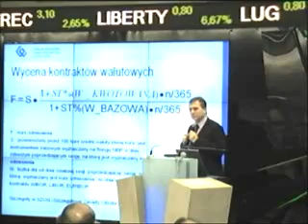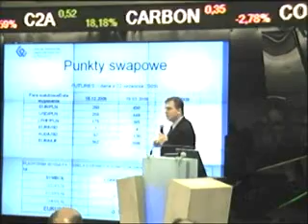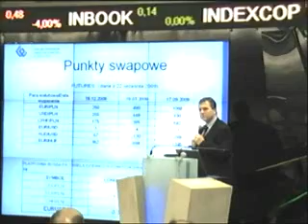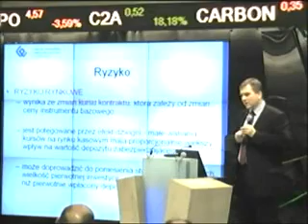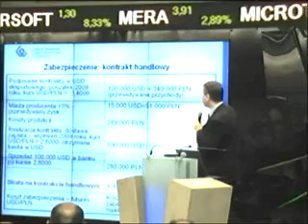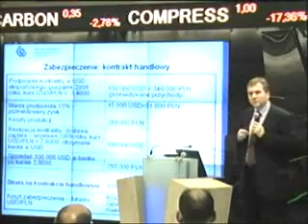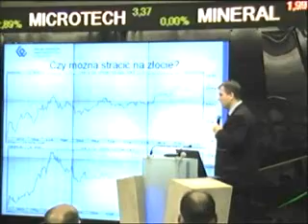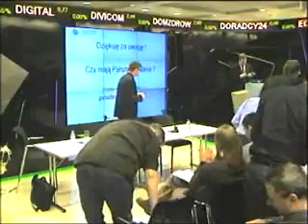Walutowe kontrakty terminowe 8/8 część I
Szkolenie nt. walutowych kontraktów terminowych - część pierwsza
"Jak zrozumieć rynek walutowy i wykorzystać tę wiedzę w praktyce"